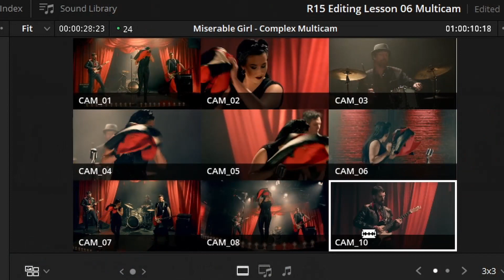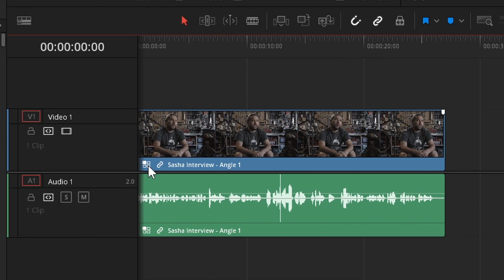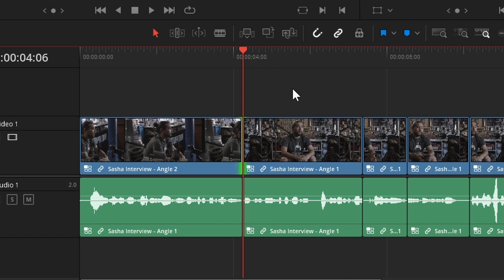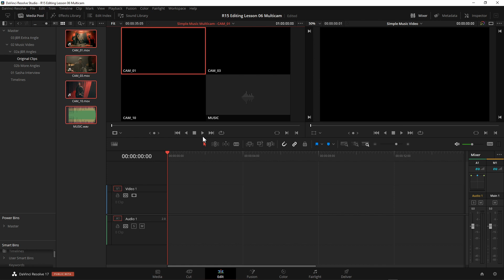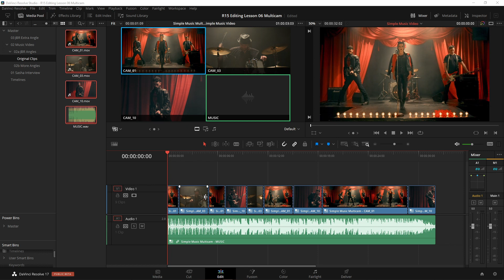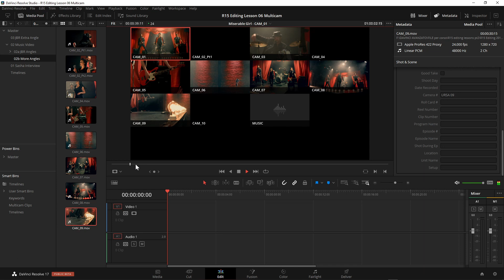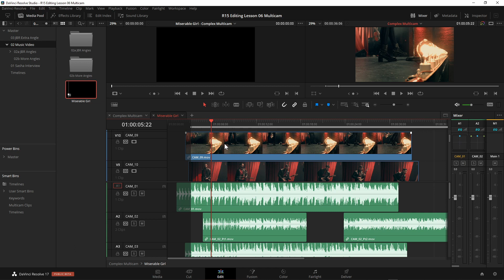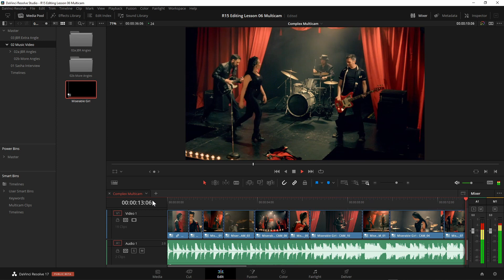DaVinci Resolve Corso Editing Avanzato - Lez. 6 - Gratuito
Sommario:

00:00 Intro
00:15 Inizio lezione Editing Multicamera
01:04 apriamo il progetto
01:48 Multicam con 2 camere
02:19 creare la multicam clip
03:32 come si presenta una multicam clip
04:54 editing di precisione in multicam
07:48 radio edit su multicam clip
11:07 cambiamo inquadrartura manualmente Multicam clip angle
12:13 L e J cut in Multicam
14:23 multicam con un progetto musicale
14:59 crea multicam clip usando i bin
15:39 come si presenta la multicam clip
17:34 ordine di lettura della multicam sul viewer
18:38 overwrite multicam in timeline
19:13 sostituire l'audio sulla multicam
20:36 montaggio multicam diretto
23:00 modifica multicam, cambiare angolo o aggiungere taglio
24:34 differenza tra click e alt click sulla multicam nel source viewer
27:10 multicam con molte telecamere
30:17 editare una multicam aprendola in timeline
31:45 visualizzare piu o meno camere sulla multicam clip
33:53 modificare o aggiungere angoli nuovi al multicam
34:13 spostare le tracce all'interno della multicam
35:33 aggiungere una traccia alla multicam clip
39:32 editare il nostro montaggio con la multicam
40:31 fine lezione